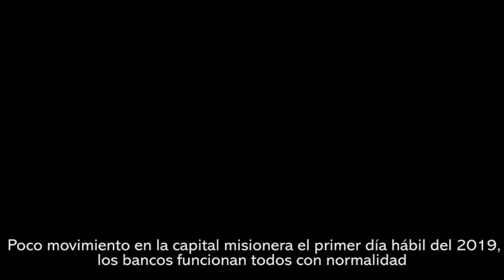Poco movimiento en la capital misionera el primer día hábil del 2019, los bancos funcionan todos con